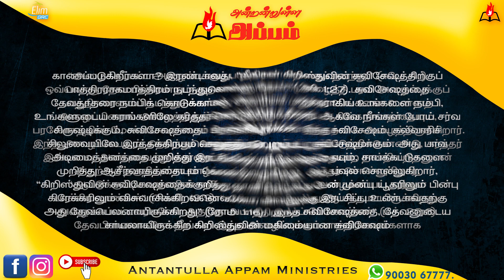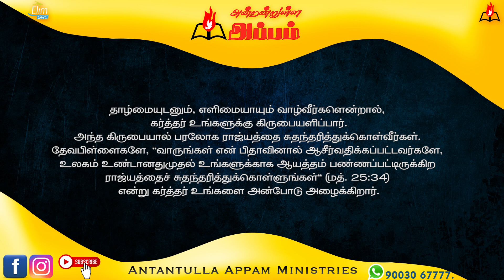அன்றன்றுள்ள அப்பம் - தமிழ் | 18 - செப்டம்பர் - 2023 | தின தியானம் - போதகர் ஜோசப் ஆஸ்பார்ன் ஜெபத்துரை